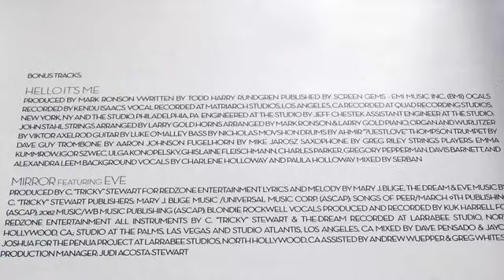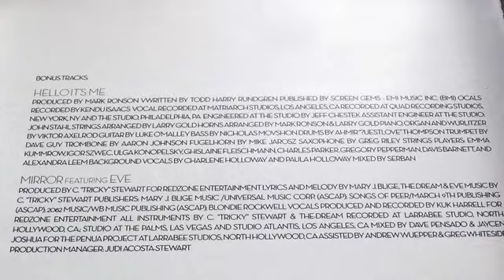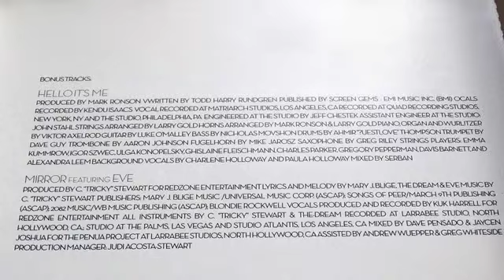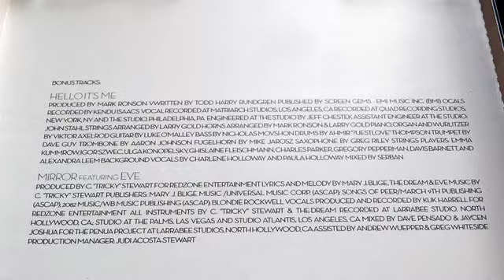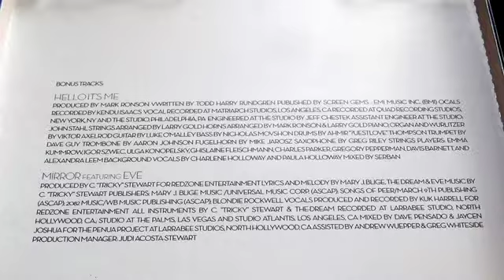Hello It's Me - Mary J Blige (album 'Growing Pains' Geffen 2008)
Here's a well known Todd track hidden away on a Mary J Blige album from 2008. The track didn't even make the initial release of this set, probably as the track has a tune, is well written, and it doesn't sound like a child's nursery rhyme set to a disco beat! Had to double take to see Mark Ronson's name, in the liner notes, on this version, as it sounds like an independent Modern Soul tune. The original song is taken from the live 4th side of 'Something/Anything' back in 1972 (an earlier original studio version appears on one of the Sixties albums Todd recorded with his group Nazz). Our Mary does the song proud here, and proves that when the sista sets her mind to performing a song, she is a pretty hard act to beat.